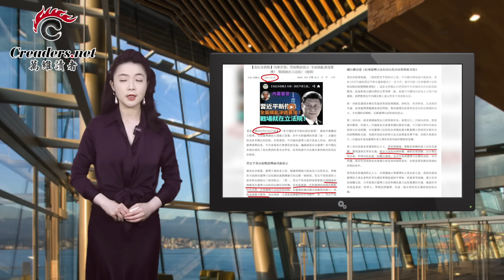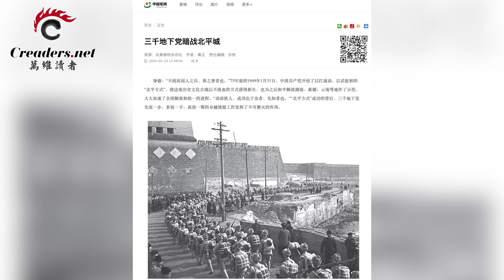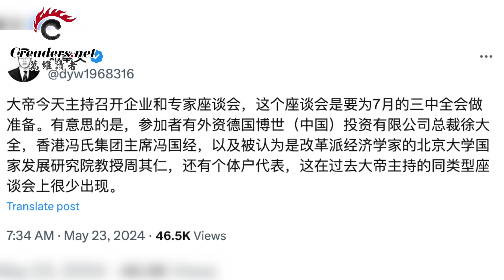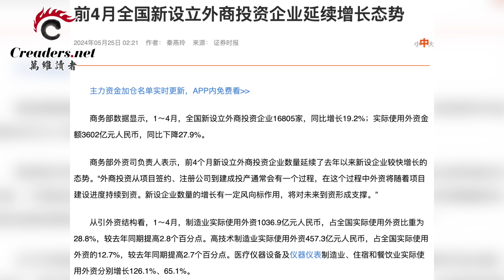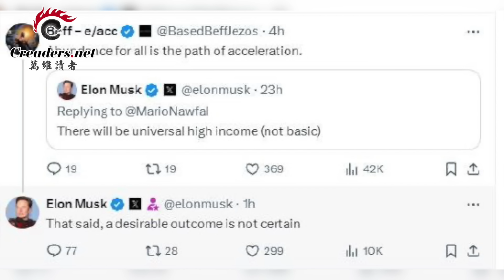竟是真的！紅二代捅出驚人消息；習總突然換了一副面孔；一線業務員：今年問題太大；伊朗軍方公布總統空難調查結果；馬斯克預言：AI將取代所有工作（《萬維讀報》240524-1 FACC）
​00:00 引言
00:16 竟是真的！紅二代捅出驚人消息
06:31 習總突然換了一副面孔
10:31 一線業務員：今年問題太大
13:50 伊朗軍方公布總統空難調查結果
15:36 馬斯克預言：AI將取代所有工作
17:05 距台灣最近的地方  菲律賓宣布…